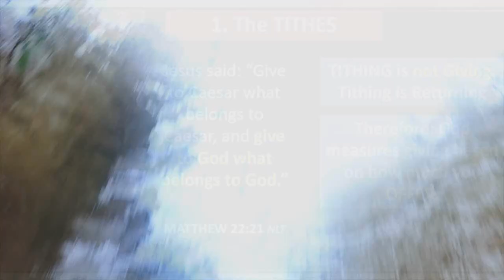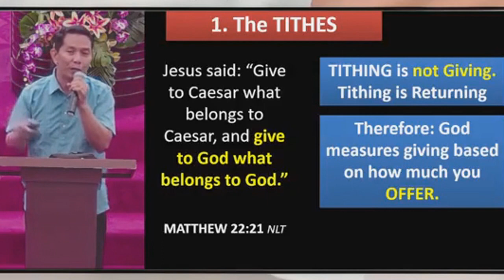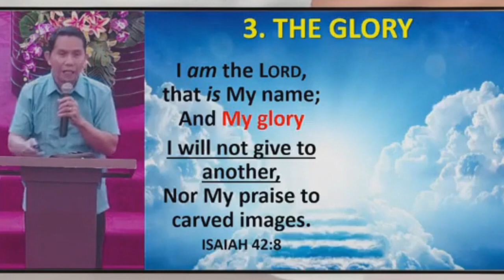The 3 things that belongs to the Lord | Ramel LLenado, Ministries